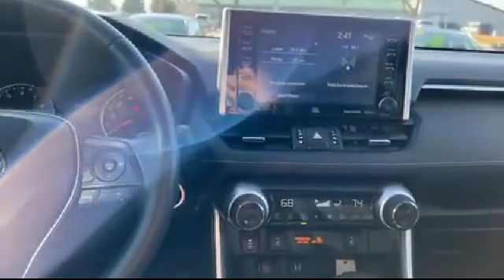2019 Toyota RAV4 XLE Premium Sport Utility St. Albans Swanton Milton Cozy Corner Georgia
2019 Toyota RAV4 XLE Premium Sport Utility Stock Number: PC1483A Vin:2T3A1RFV2KC020260.

Bokan Ford is proudly serving our friends and neighbors. or give us a call at for more information about this or any of our other vehicles.
Bokan Ford
2 Franklin Park W#1